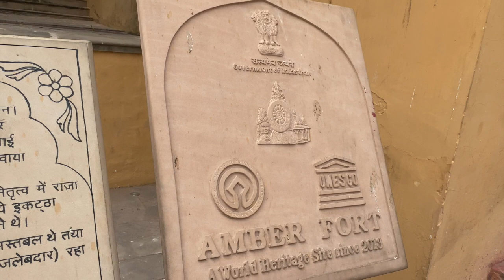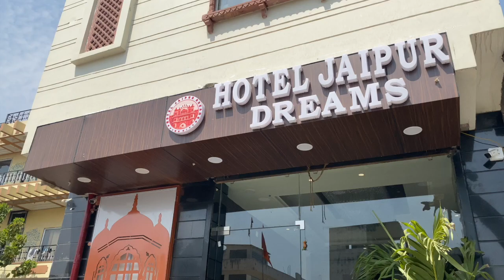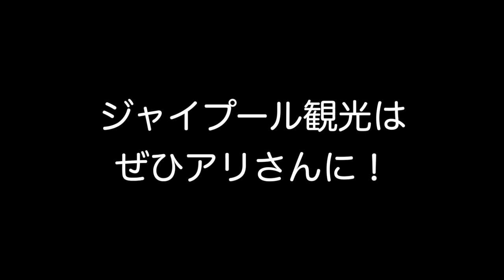【インド#8】街中ピンク色の"ジャイプール"で宝石を買わされそうになった。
※ [CC]を押すと字幕が出ます。

▼目次▼

00:00 ジャイプールを1日観光
01:48 アリさん
02:40 風の宮殿
04:08 アンベール城
11:10 階段井戸
12:05 水の宮殿
13:25 王妃のお墓
15:43 アリさんの宣伝タイム